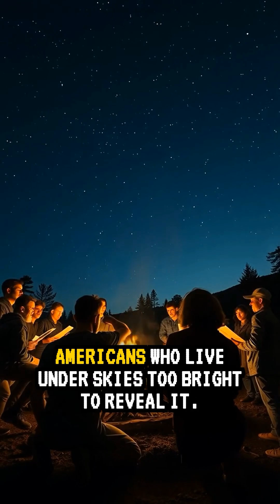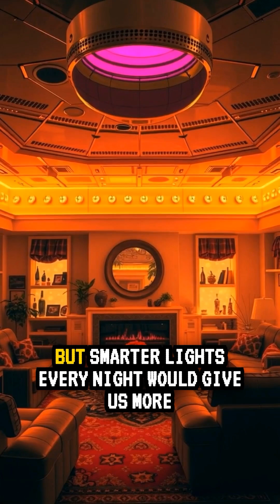What if we turned off all the lights on Earth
Billions would finally see the Milky Way. Cities would save major electricity and reduce harm to birds and insects, but traffic and safety risks rise without street lighting. The smarter fix is shielded, warmer, targeted lighting that keeps stars and safety. Comment “DARK + your city” and I will reply with your